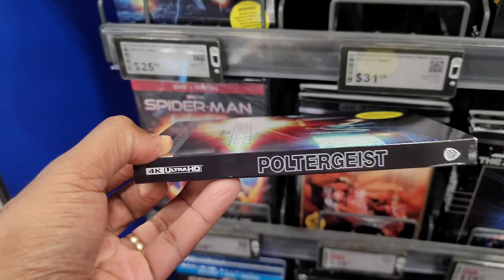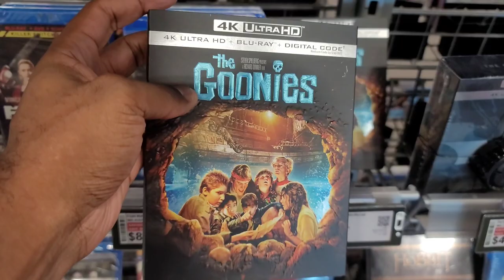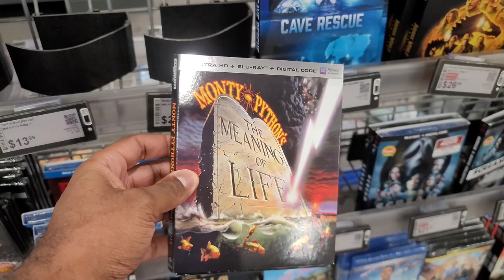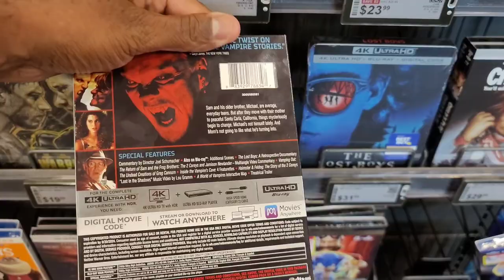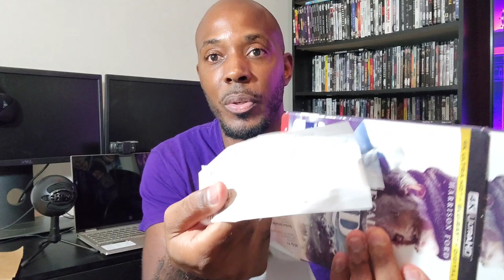BESTBUY 4K BLU-RAY PICKUPS/ 5 🌟 RELEASES WITH SOME 2 🌟 ARTWORK!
THE BEHIND THE SCREEN PODCAST IS LIVE EVERY THURSDAY NIGHT WITH MOVIE COLLECTION BATTLES AND Q&A EVENTS.

SEND ALL MAIL TO:
4KDRAY